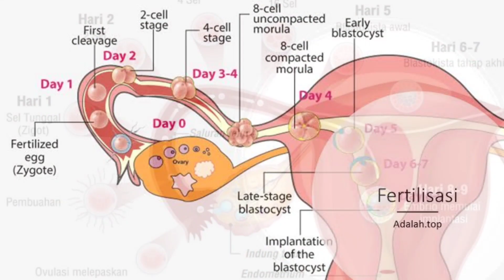MENSTRUASI TERATUR TAPI SUSAH HAMIL APA PENYEBABNYA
Hai semua, selamat datang di channel YouTube Bidan Isna di video ini kita bahas tentang menstruasi teratur tapi sulit hamil apa penyebabnya

Menstruasi atau haid yang teratur merupakan tanda bahwa wanita dapat ovulasi setiap bulan, namun untuk terjadi kehamilan tidak hanya dilihat dari menstruasi yang teratur

Ada banyak penyebab wanita sulit hamil
1. Ada penyakit atau masalah pada rahim
2. infeksi torch
3. Saluran tuba falopi tersumbat
4. Permasalahan pada suami
5. Salah menentukan masa subur